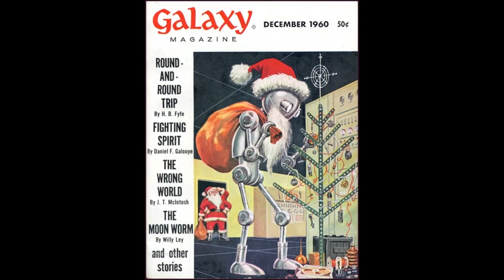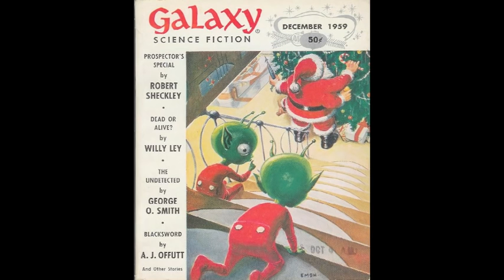Science Fiction Christmas Song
Sci-Fi Ubergeek Marc Zicree sings Tom Lehrer's Christmas song as great science fiction Christmas images from 1950s Galaxy Magazine and other sources flash by. Marc just recorded this song for Coast to Coast AM's Christmas Album, with proceeds going to charity.